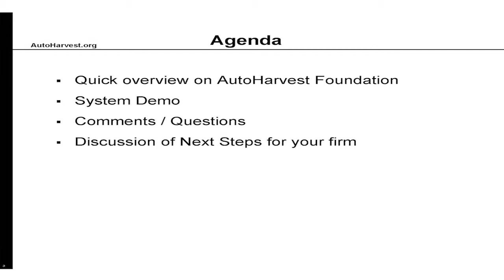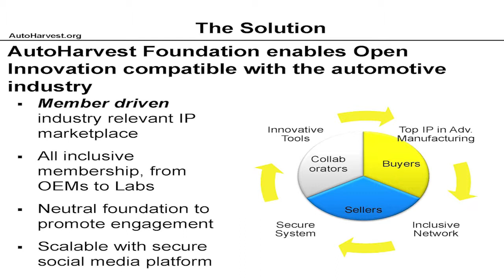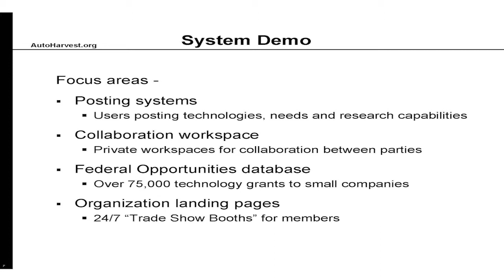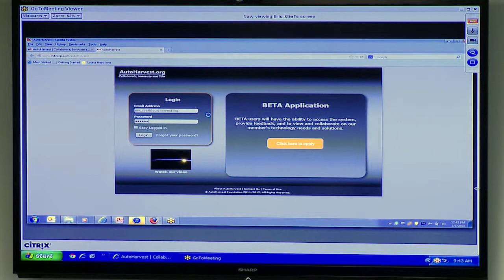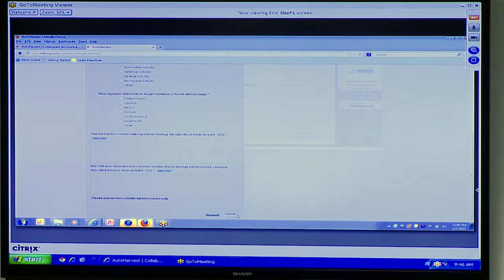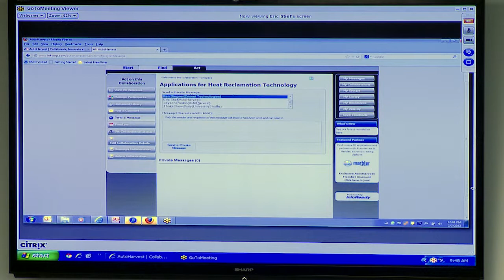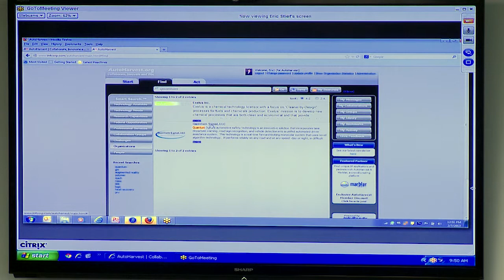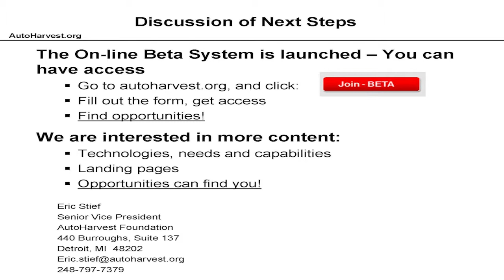Collaborate, Innovate & Win | RACE to INNOVATE: 2013 SEMA Product Development Conference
Eric Steif, AutoHarvest

Eric is senior vice president for AutoHarvest Foundation. Previously, as director of venture development and technology principal at Wayne State University (WSU), he facilitated the creation of start-up companies and the enhancement of campus entrepreneurship. Prior to WSU, as technology licensing manager at Delphi Corp., he developed and executed strategies to deploy Delphi's technologies into new sectors.